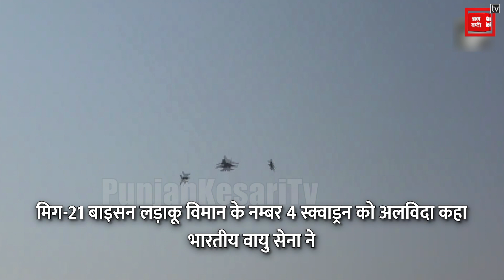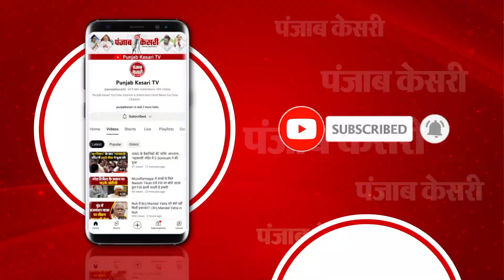6 दशक का सफर, जिस लड़ाकू विमान से अभिनंदन ने मार गिराया था पाकिस्तानी F-16, Mig-21 की विदाई